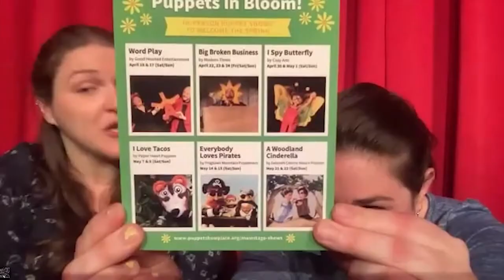Tommy Vitolo interviews Leslie Burton and Hannah Swartz of Brookline Puppet Showplace Theater